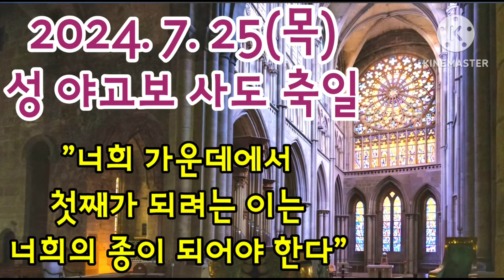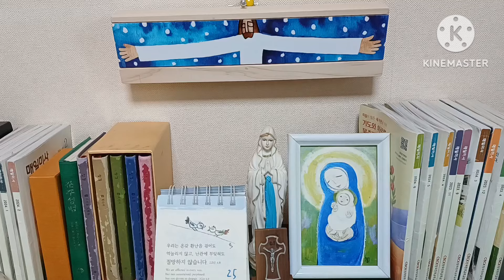오늘미사독서와복음《7.25(목)성 야고보 사도 축일》매일미사/복음묵상/강론/전례독서연습